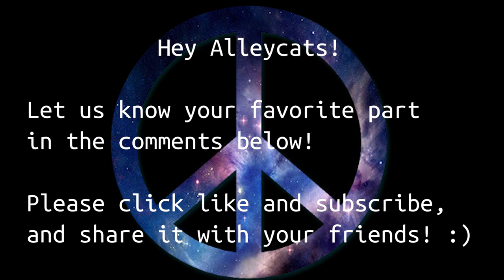Jazzy Cat was AMBUSHED by TEAM ROCKET!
Jazzy Cat runs into trouble with a Team Rocket grunt up to no good!